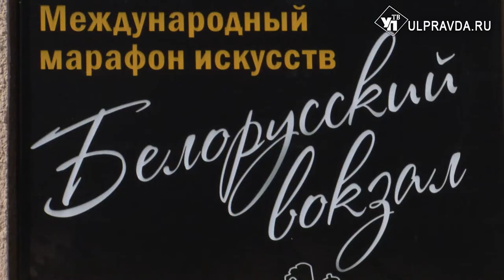Ульяновский театр юного зрителя открыл марафон искусств «Белорусский вокзал»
Песни, танцы, театральные постановки. На открытии марафона искусств «Белорусский вокзал» артисты Ульяновска показали лучшие номера.
Среди участников – ансамбль «Симбирские беседы» из Новоульяновска, ансамбль ложкарей из Сенгилеевского района. И, конечно, актеры театра юного зрителя – организатора мероприятия. К сожалению, гостям из других регионов и стран приехать не удалось – не позволила пандемия. Но коллеги по цеху с удовольствием приняли участие в открытие марафона онлайн – вышли на связь и прислали свои выступления.